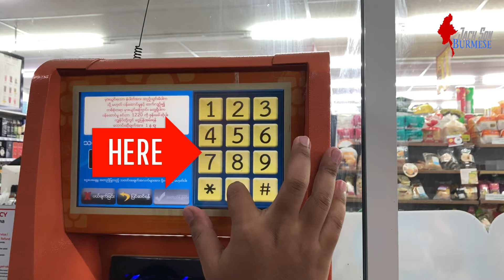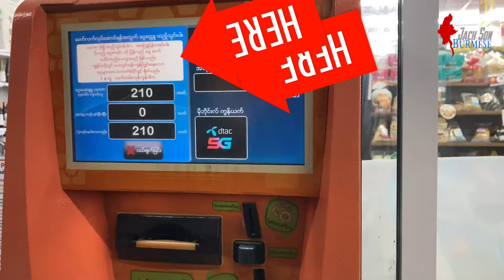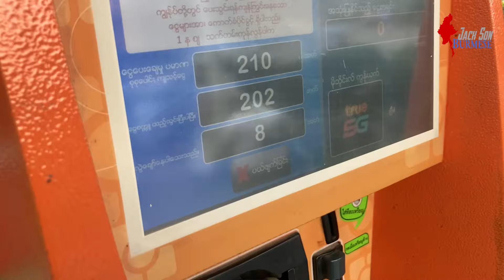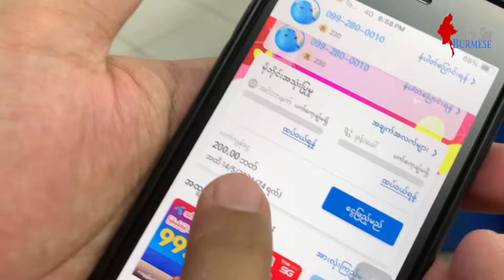Phone top-up in Thailand ထိုင်းနိုင်ငံက ငွေဖြည့်စက်တွေမှာ အလွယ်ကူဆုံး ငွေဖြည့်နည်း